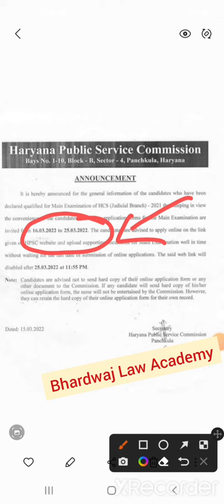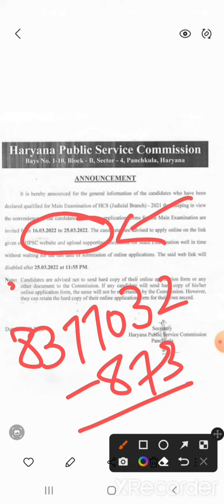|| Haryana Mains || form Notified || 16/3/22 - 25/3/22 || Haryana Judiciary || HPCS J ||